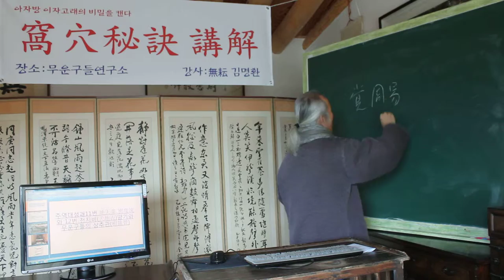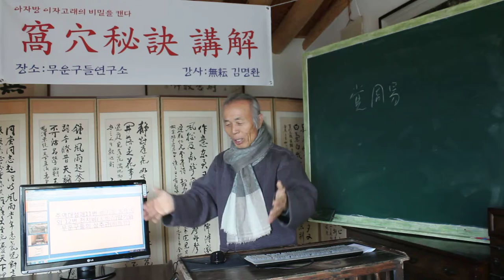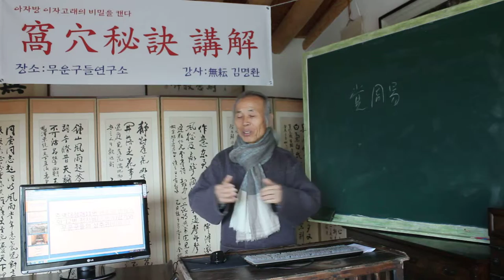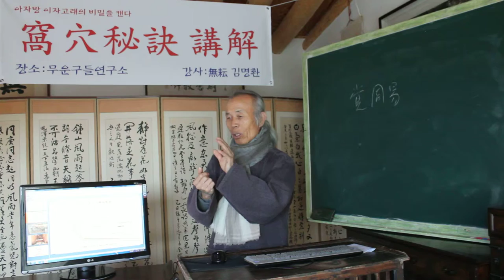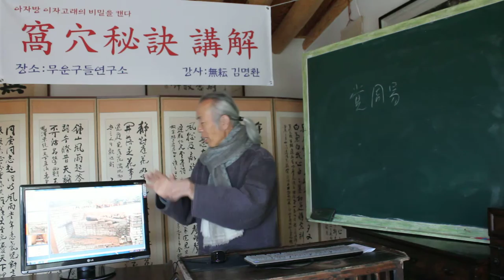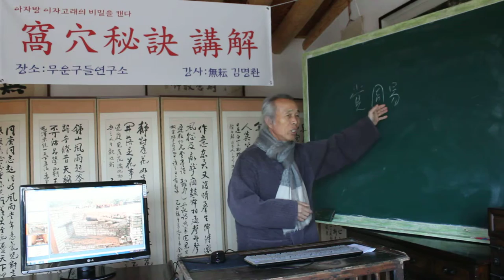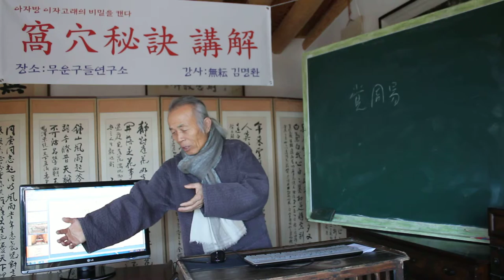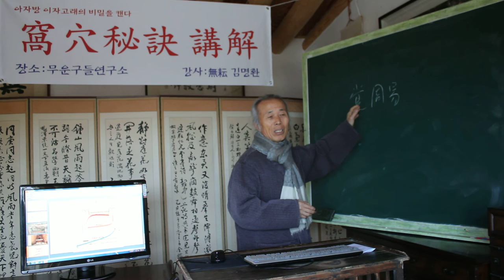亞炕凹窯 /아자방 아자고래는 이렇게 복원되어야 한다. 2033/ 이론과 기술의 조합